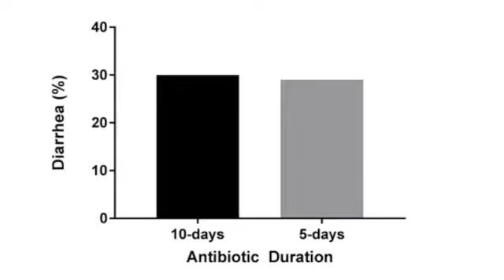5 Days of Antibiotics Isn't Enough for Kids with Middle Ear Infections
There are few things more difficult for a parent than watching a baby or toddler be sick. Well, except for trying to get antibiotics into them. So for kids with acute otitis media, the promise of a short 5-day course of antibiotics, in comparison to the standard 10 days of amoxicillin would be welcome news. It would be good news for society too, as multiple studies have shown that shorter courses of targeted antibiotics may reduce the spread of resistant organisms.
But there’s no joy in Mudville today as a nicely performed clinical trial has fairly conclusively shown that a 5-day regimen for middle ear infections has struck out.

Appearing in the New England Journal of Medicine, this trial enrolled 515 children, all between birth and 2 years of age, with acute otitis media.  Here's a picture.

There are some folks who recommend watchful waiting for older kids with middle ear infections, but the trend continues to be to treat the young ones.
Aside from the ear infection, these were healthy kids.  They were randomized 1 to 1 to receive a 10-day course of amoxicillin/clavulanate versus a 5-day course followed by 5-days of placebo.  The primary outcome was “clinical failure” – defined as persistent symptoms after the study treatment ended.

Clinical failure rates were a bit higher than expected in this study – 16% in the 10-day group and more than double that - 34% - in the 5-day group. Kids in the 10 day group had lower symptom scores after treatment as well.
You might expect to have seen more adverse events in the 10-day group, but no signal emerged there. Rates of diarrhea were 30% in both arms of the study.

As you might expect, kids in the 5-day group got less exposure to antibiotics, even accounting for rescue medication, but that fact hardly seems to trump the significantly higher clinical failure rate.
Interestingly, nasal carriage of penicillin-resistant organisms didn’t seem to change too much in either group. The study might not have been large enough to detect relevant alterations in bacterial resistance patterns though.
So it looks like we’re stuck with 10 days of amox/clav for now.
The trend towards shorter antibiotic courses has been encouraging as we continue to fight the spread of antibiotic resistance. But as my wife told me when I was studying for the nephrology boards – five days might not be long enough.